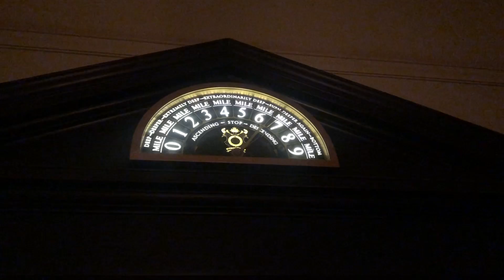Day 7 | Slow down and help those in need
Day 7 has arrived and we have decided to hit up Volcano Bay for the first time! After only a few hours we decided to leave due to the long lines. Then we head back to the parks where we find out the truth behind people who have a disability. Enjoy!